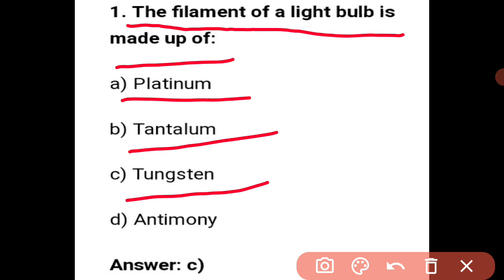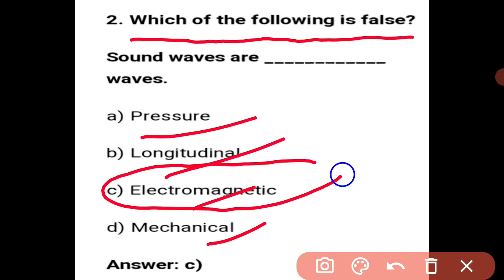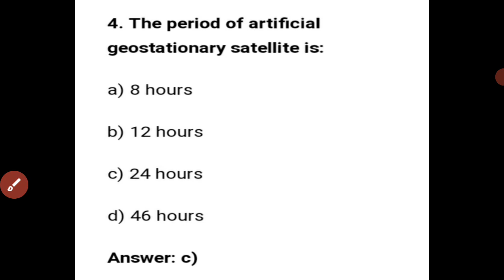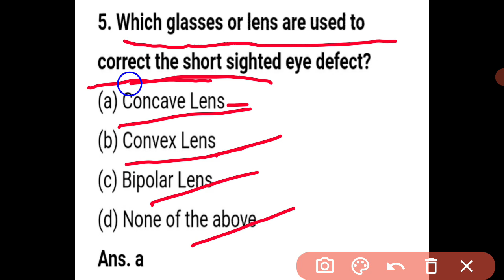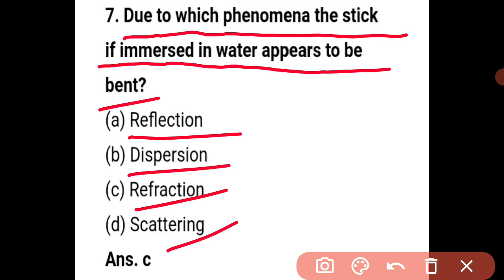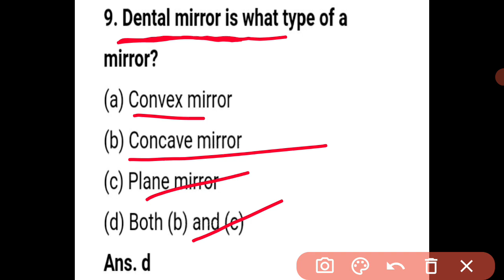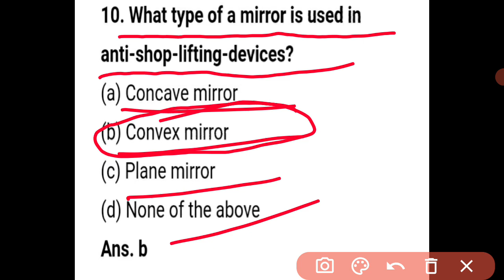GAT(PHYSICS) FOR UPSC(NDA&CDS)-2021(2)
General ability test (physics) for upsc(NDA&CDS)-2021(2) EXAMINATION